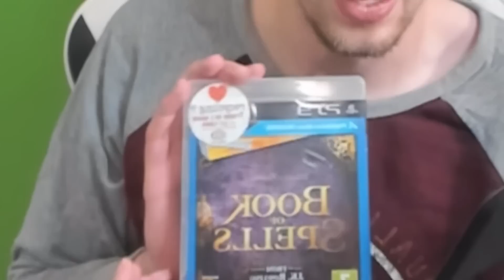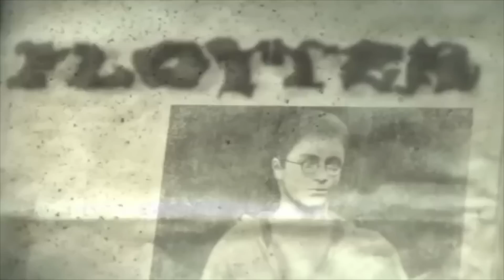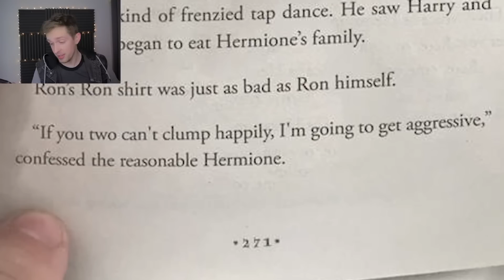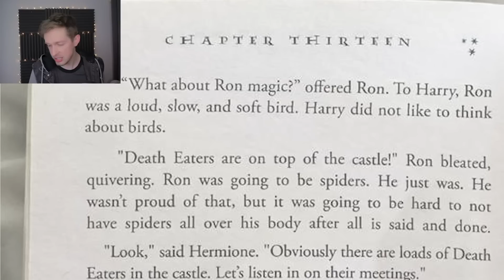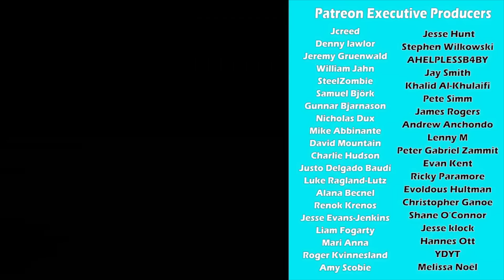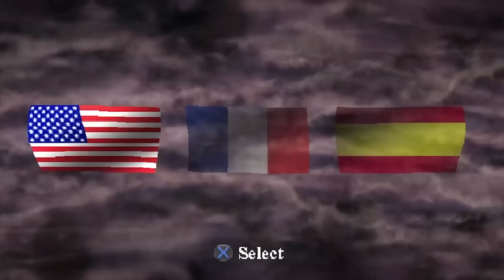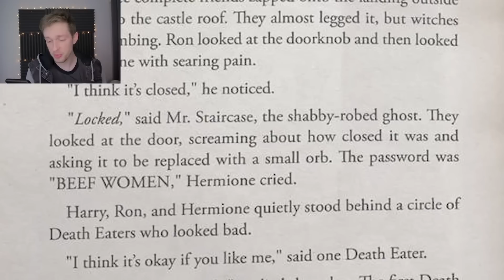Call Me Kevin's long struggle with Harry Potter games